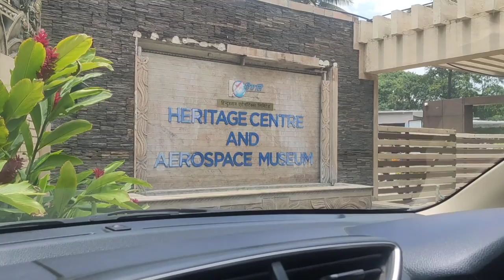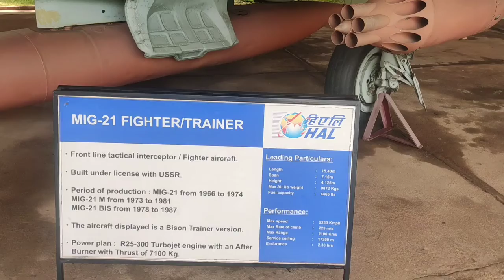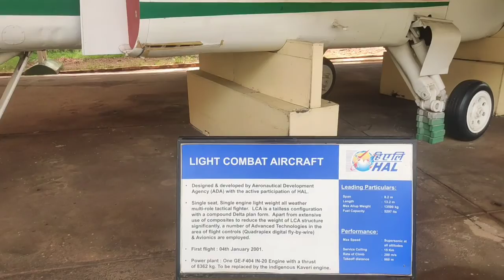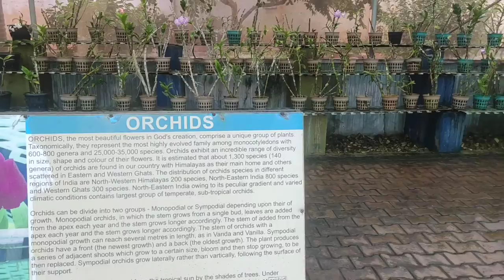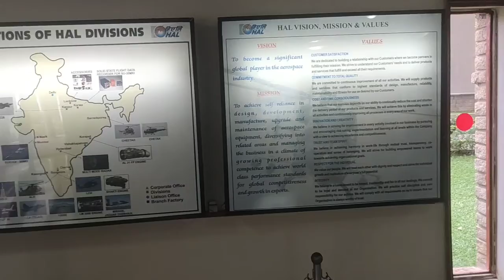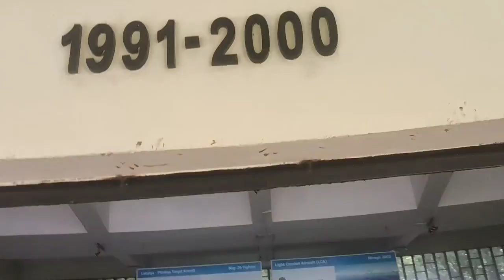Rs50/-Ticket wali बैंगलोर की ऐसी जगह दिखाऊंगी की Next Holiday यहां जरूर आओगे👍पैसा वसूल जगह 🤷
HAL Museum Visiting Time: HAL Heritage Centre and Aerospace Museum is open on all days from 9 AM till 5 PM.

How to reach HAL Museum: HAL Heritage Centre and Aerospace Museum is located on Old Airport Road, 17 kms from Bengaluru city centre (Majestic) and 40 kms from the Bengaluru International airport. Baiyappanahalli metro station is the nearest metro to access the HAL Aerospace Museum. Old Airport Road can be reached using metro, bus, auto or taxi from any part of Bengaluru.